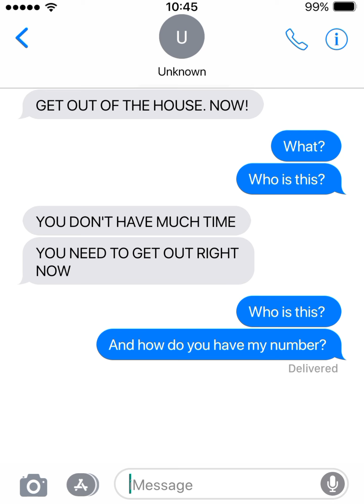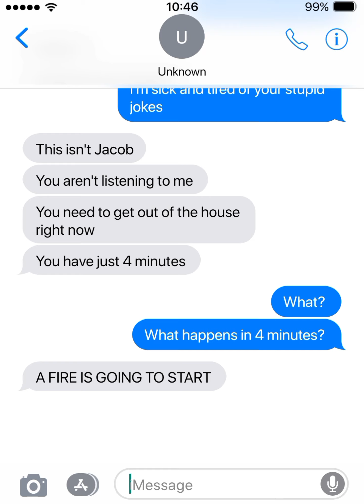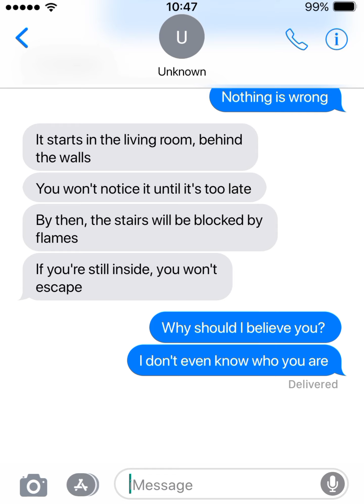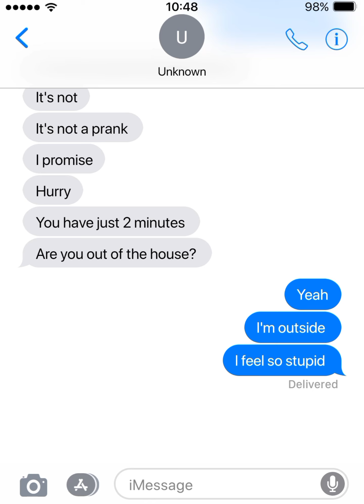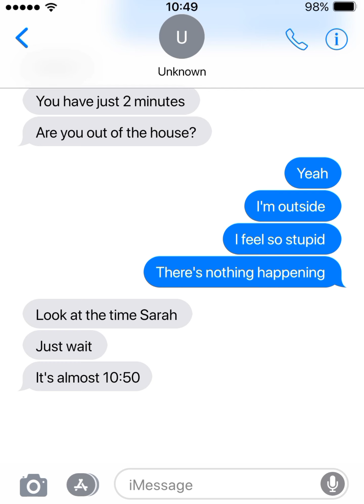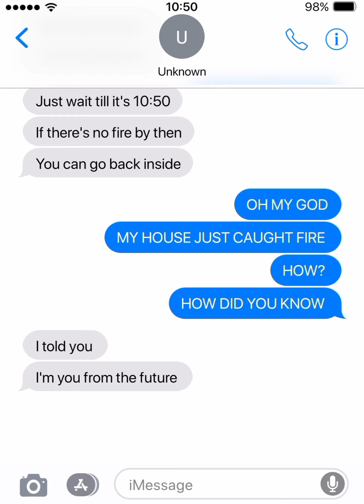My FUTURE SELF Texted Me To SAVE ME FROM DANGER ~ Scary Texty Stories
My future self texted me to save me from danger, and the warning came just in time to pull me back from the brink of death, cheating fate and giving me a second chance at life. Watch this creepy text story till the end and try not to get scared

🛑About:
Hi welcome to Texty Stories, Your go to channel to find incredible text stories. With the use of text messages you'll be entertained with scary stories.